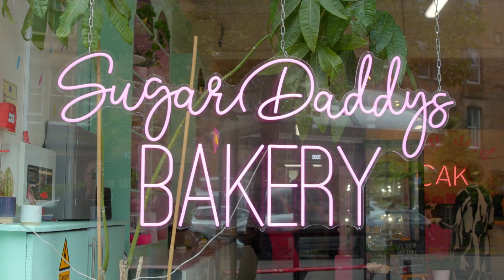Laser Eye Surgery with Vision Scotland - Amy's Story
When Amy found that glasses and contact lenses were no good for working in the Edinburgh bakery she owns with her husband, she turned to Vision Scotland for help. Here's her story!